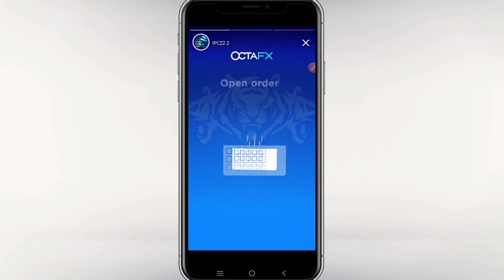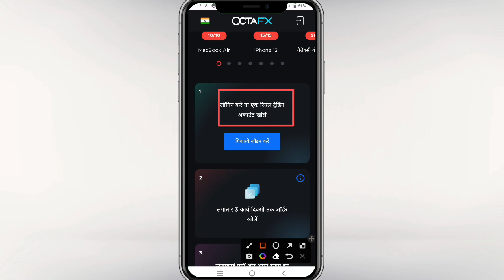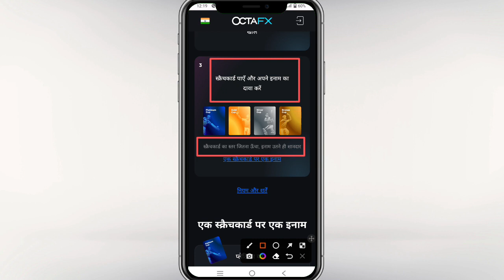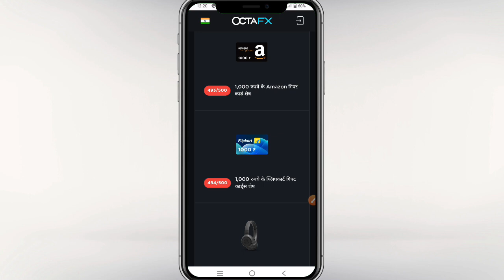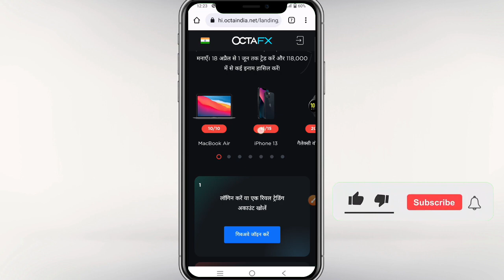How to Octafx Cricket Giveaway 2022 || Octafx iphone 13 Giveaway contest